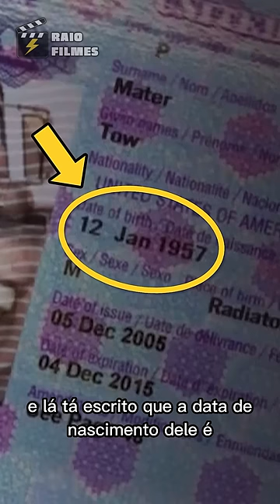O nome dele NÃO é Relâmpago McQueen!